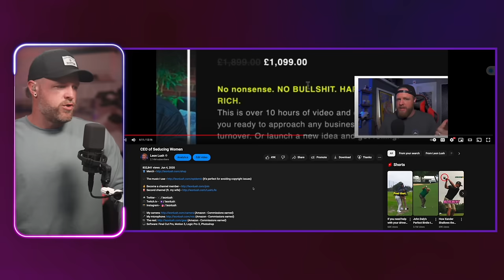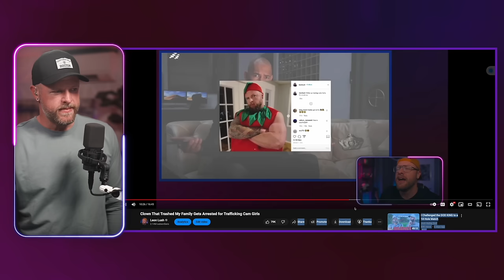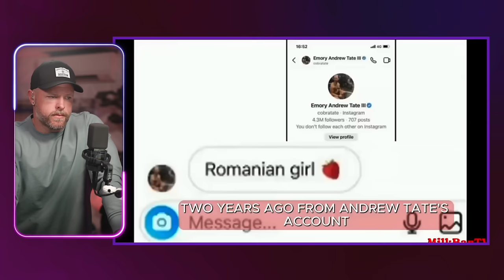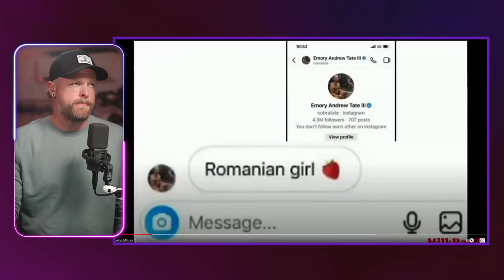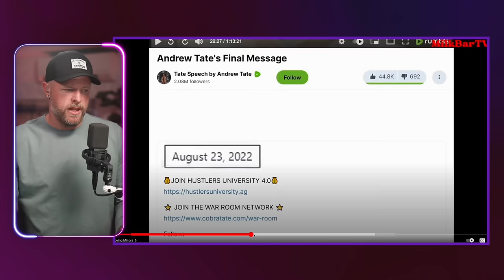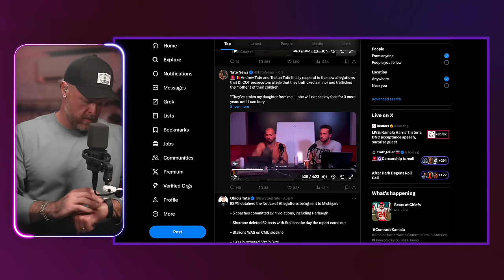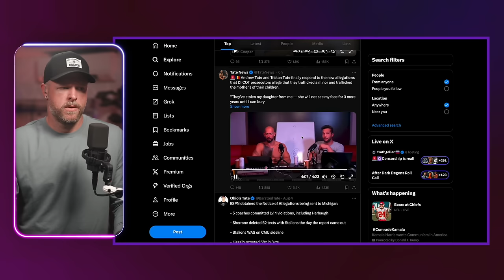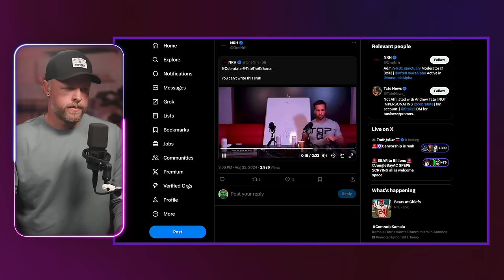Revisiting Andrew Tate + New WILD Charges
In this topical edition of Decently Indecent I review some of my history with Andrew Tate (and brother Tristan Tate), discuss the newest accusations and offer some thoughts on whether this is truly the role model we need.

Edited by CRISTIAN

decentlyindecent pod decently podcast episode ep leonlush funny comedy youtube comedian boston podcasts show

Chapters:

00:00 My history with Andrew Tate
09:47 Tate’s message and what resonates with me
13:58 Aba and Preach’s video on Tate
29:02 The Tates’ response after the newest accusations
34:45 My thoughts on the whole situation